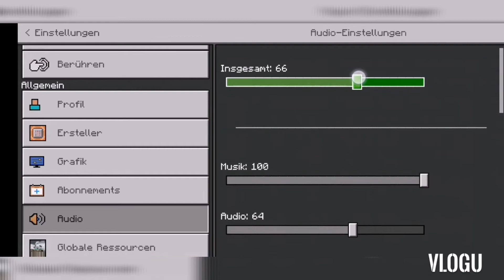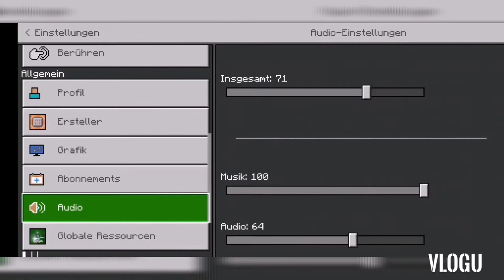Let's Play Minecraft Folge 1 Staffel1 Deutsch Block Challenge